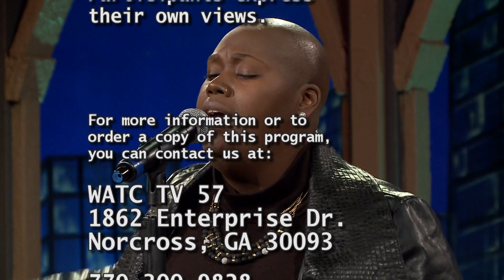ATLANTA LIVE (3/17/21)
Host: Juandolyn Stokes

Guests: Dr. Portia Lee and Franchetta Dudley